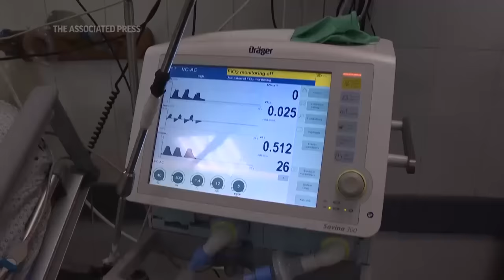Gaza's energy crisis risk hospitals turning into morgues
ASSOCIATED PRESS
Gaza City - 12 October 2023
1. Various of patients lying on beds in intensive care unit
HEADLINE: GAZA'S LOOMING HOSPITAL POWER CRISIS
ANNOTATION: As the devastation from Israeli airstrikes on the Gaza Strip continues, the scene inside Al-Shifa hospital serves as a somber testament.
2. Heart monitor machine
ANNOTATION: The medical facility is wrestling with a looming crisis: power shortages that could cut numerous lives short.
3. Wide of intensive care room
4. Various of doctors giving medical treatment to patient
ANNOTATION: Gaza's sole power plant ran out of fuel on Wednesday, forcing the hospital to save whatever diesel remains in their backup generators.
5. Various of head of neonatal department at Al-Shifa hospital, Naser Bulbul, checking newborn babies
ANNOTATION: The hospital's supply of medicine and fuel for emergency generators are expected to run out within days.
6. SOUNDBITE (Arabic) Mohammad Abu Silmiya, director of Al-Shifa hospital:
"There is not enough fuel in the generators in Al-Shifa Medical Complex. It is not enough for three to four days at the most. Now we are running electricity and working in the sensitive departments, dialysis, neonatal units, oxygen generation plants, intensive care, and operations units. We have cut off the power from the rest of the departments."
7. SOUNDBITE (Arabic) Naser Bulbul, head of neonatal department at Al-Shifa hospital:
"Most cases in the neonatal unit depend on electricity, and most of them depend on artificial respiration. In the event of a power outage, a disaster will occur within five minutes, and all cases dependent on ventilators will inevitably die due to the power outage."
8. SOUNDBITE (Arabic) Mohammad Abu Silmiya, director of Al-Shifa hospital:
"If the generators stop, this hospital will become a mass grave. Because more than 120 wounded patients are on ventilators, 1,000 patients are on dialysis, and 50 premature babies are in incubators. Also, we can’t run intensive care and oxygen generation plants without electricity. Thus, all of these people are facing certain death."
9. Various of hospital power generator
10. Various of people and ambulances outside emergency department
ANNOTATION: The Gaza-based Health Ministry reported Thursday that Israeli airstrikes have killed 1,537 Palestinians so far.
STORYLINE:
As the devastation from Israeli airstrikes on the Gaza Strip continues to mount, the chaotic scene inside Al-Shifa Hospital serves as a somber testament.

The medical facility, a sanctuary amidst the rubble, is now wrestling with a looming crisis - power cuts that could cut short numerous lives.

Nasser Bulbul, head of the Neonatal Department, poignantly described the situation saying that "in the event of a power outage, a disaster will occur within five minutes".

"Most cases in the neonatal unit depend on electricity, and most of them depend on artificial respiration," he said.

The aftermath of relentless attacks has left a trail of destruction, with the death toll exceeding 1,417, according to the Gaza Health Ministry.

The tragic tally includes women, children, journalists, medics, and UN workers.

The gravity of the situation is palpable, with medical facilities able to run for three to four days at best on the available fuel, officials said.

Mohammad Abu Silmiya, the General Director of Al-Shifa Medical Complex, said: "If the generators stop, this hospital will become a mass grave.”